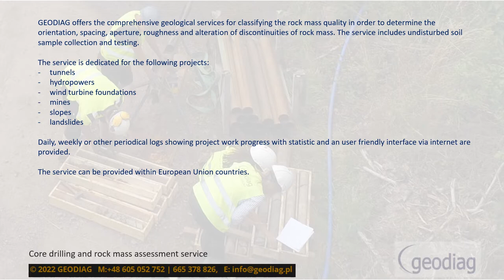Core drilling for rock mass assessment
Movie  showing core drilling for rock mass assessment of RQD, GSI, RMR parameters.

 Shielded hammer  drilling technique  was showed.

Accommodating rock core and undisturbed soil samples in the wooden  box was demonstrated.